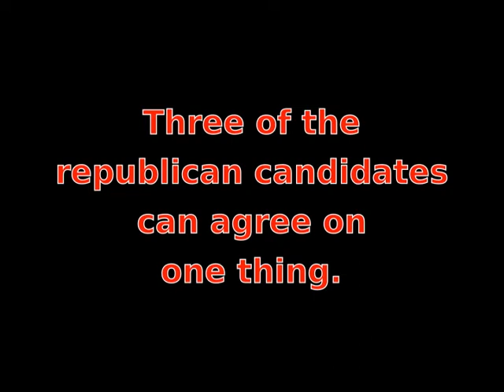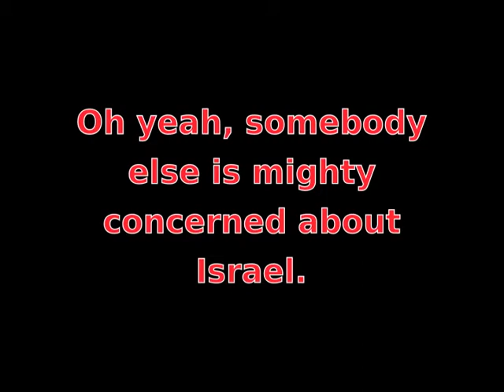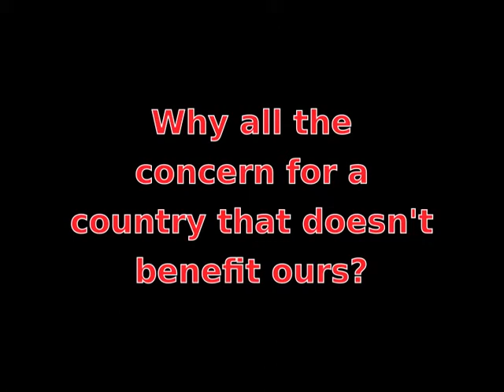g.o.p. favorites are dangerous Part1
Why Romney, Santorum, and Gingrich are the most dangerous republican options.